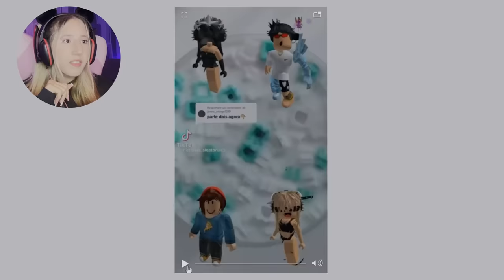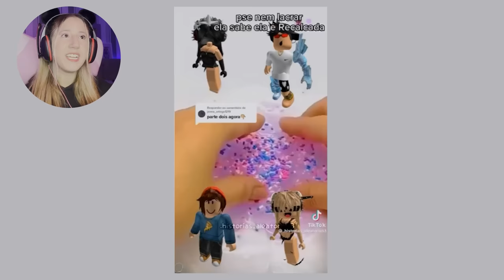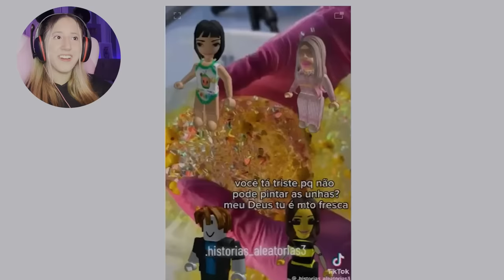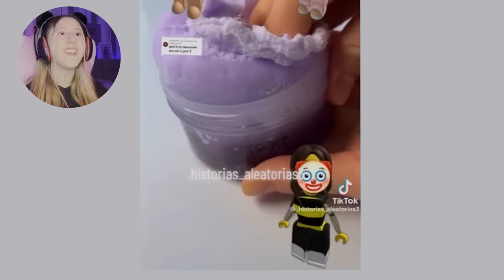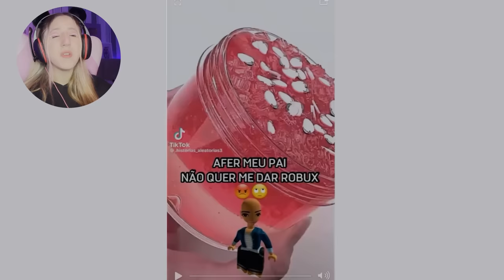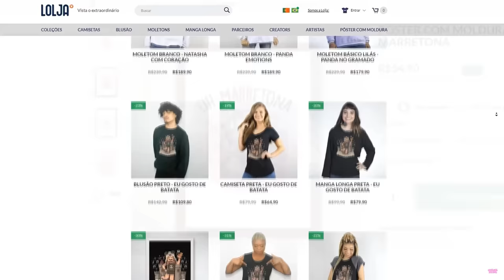OS MELHORES LACRES das HISTORINHAS DE ROBLOX!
NatashaPanda😊